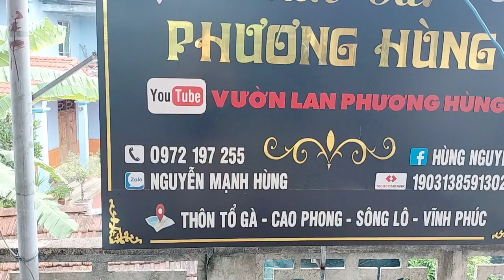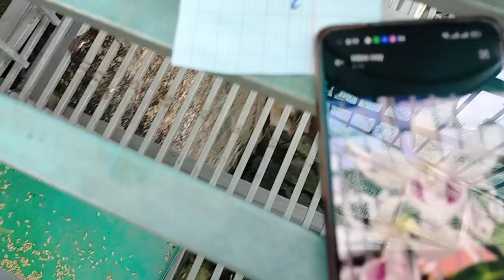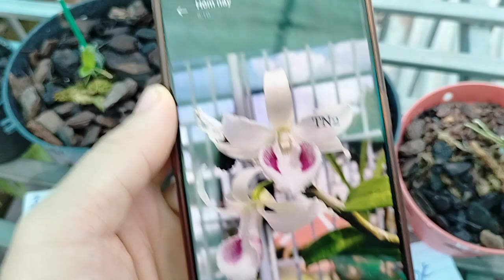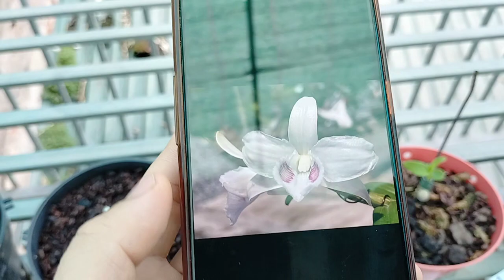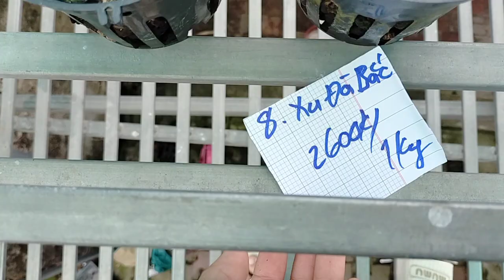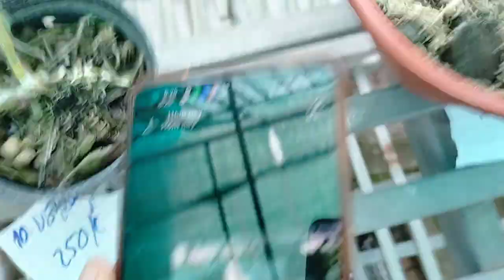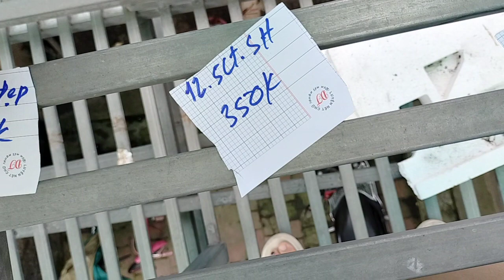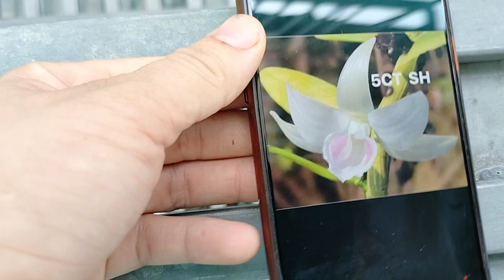16/7 cs mít xu đà bắc 5ct BD 5c t vĩnh khang NSC BD giá rẻ LH 0972197255